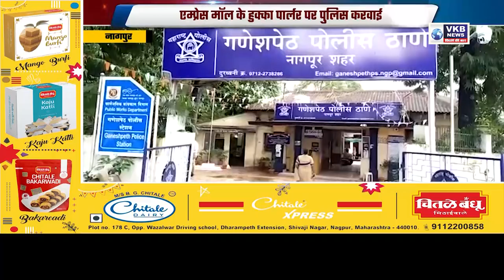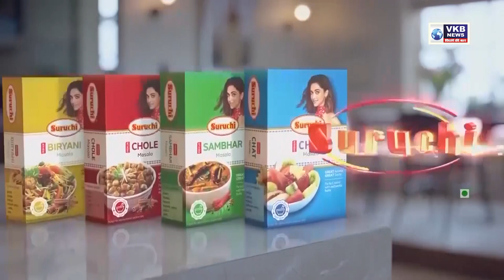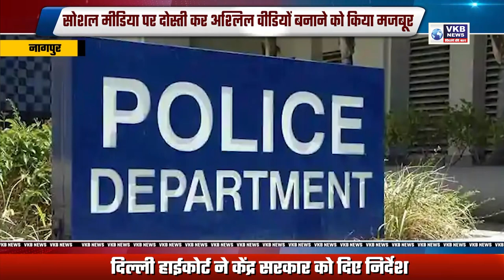‘ हवाला ‘ पर शिकंजा